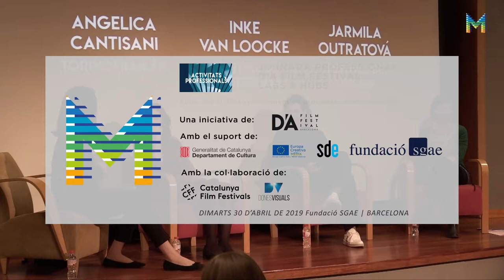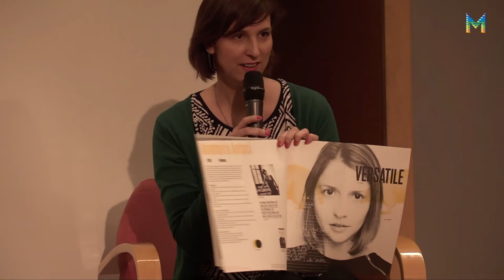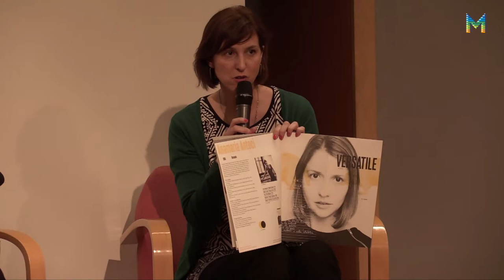Jornada professional D'A: LABS & HUBS (4/8)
LABS & HUBS. THE IMPORTANCE OF SHARING A PROJECT, FUNDRAISING AND NETWORKING

Angelica Cantisani (TorinoFilmLab) | Inke Van Loocke (Festival de Rotterdam) | Jarmila Outratová (Festival de Cinema Documental de Jihlava)

La importància de compartir amb la indústria el procés creatiu i de constitució d’un projecte, així com la seva recerca de finançament, de coproducció i el seu accés a mercats per posicionar-se davant del panorama internacional amb un projecte de qualitat. (Activitat en anglès)